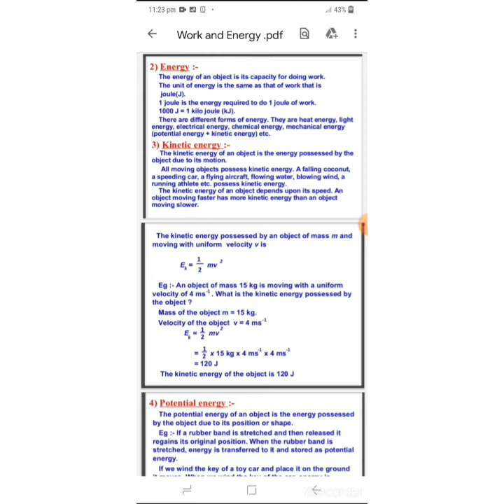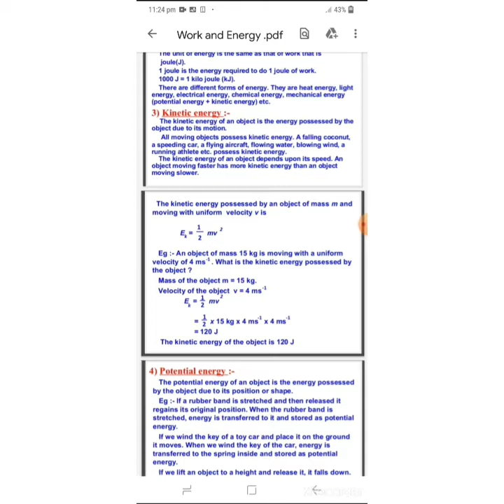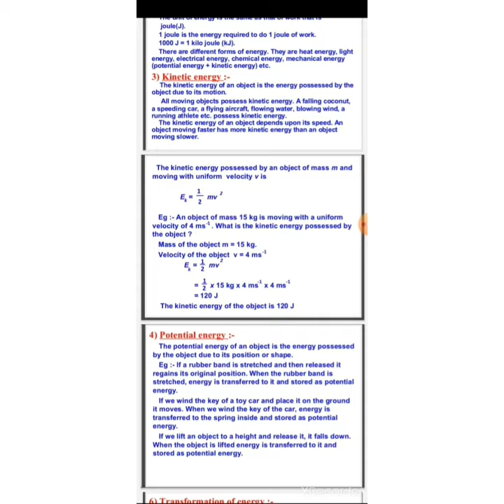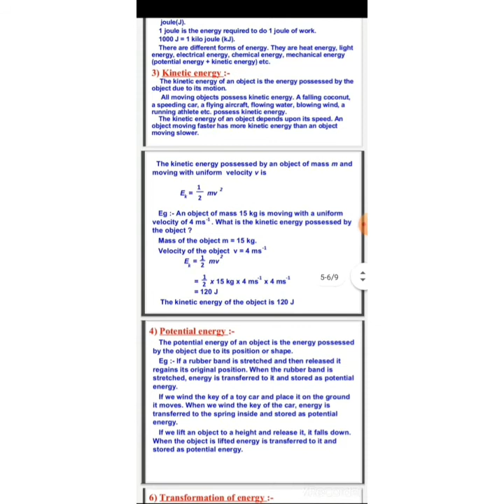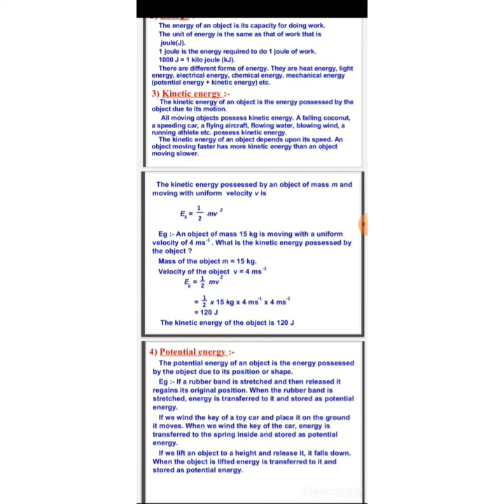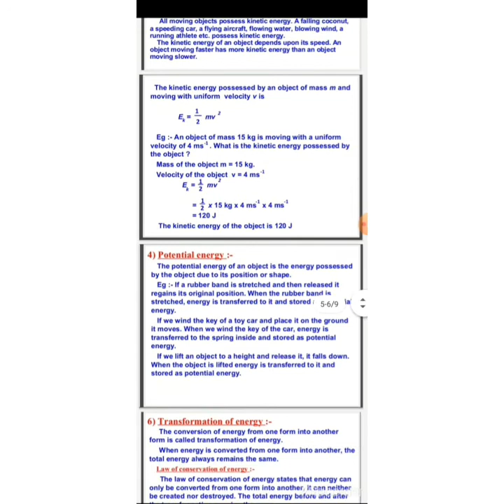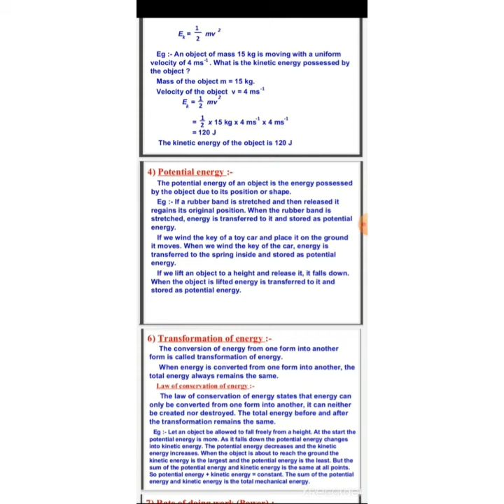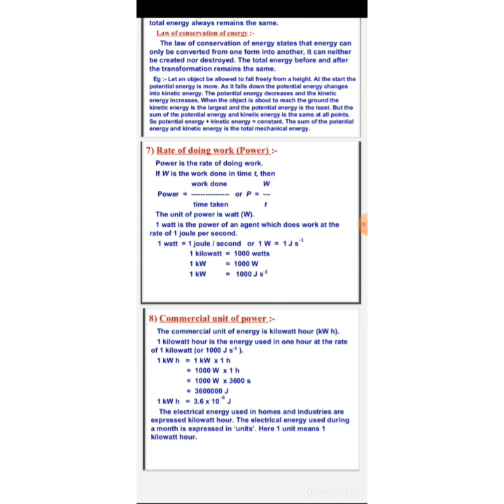13-Aug-20(Class-9)Science (Ch-11 Work And Energy)